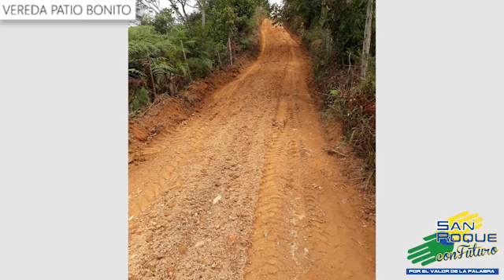Continuamos con mantenimiento de vías